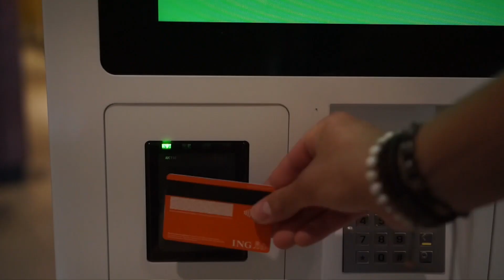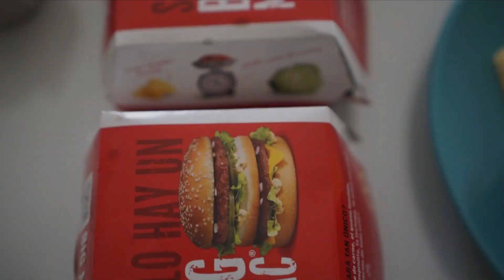"CT FLETCHER LUNCH CHALLENGE" (5500 Calories)